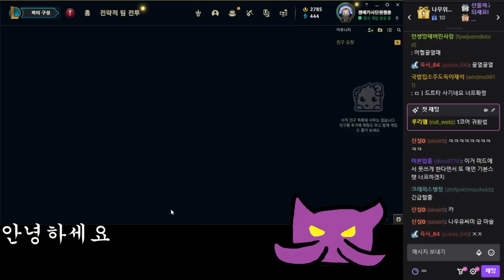트타는 이게 맞아